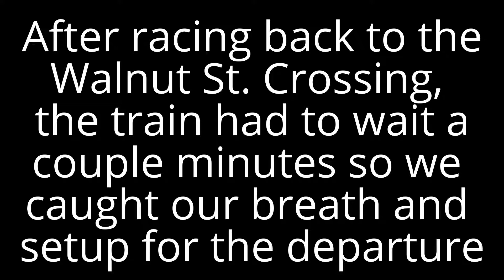Trains of Muncie, IN (Fall Edition 2016 #2)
This was my first time ever going to Muncie, Indiana to railfan, but I went with Ben Harleman some other train buffs (railfans) and caught a lot of trains! I have three different camera angles, 1st from my iphone, 2nd from my Sony non-HD and 3rd from Sony HD, I truly had a blast will be railfanning there a lot, I also hope to go other places as well. Hope you guys enjoy part #2. Part #3 is out now! Also check out Ben's Channel